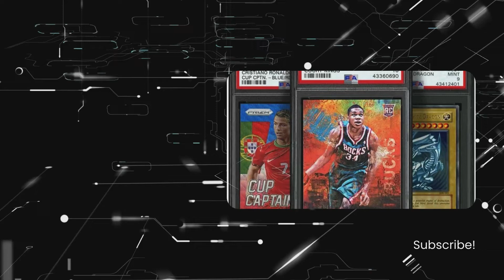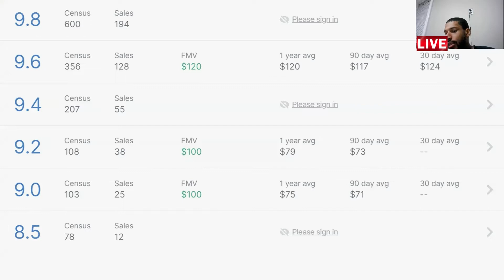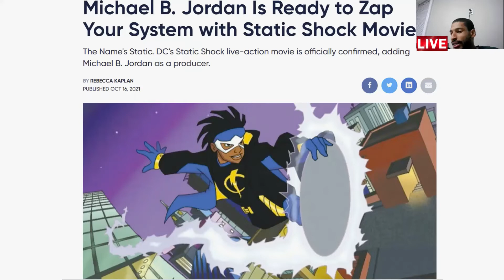Static Shock is the Most Underrated Comic You WIll Regret Not Buying!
Let me know if you would be interested in a giveaway.

The animated project centers on Static, who first appeared in 1993's Static #1 from Milestone Comics, a recently rebooted imprint for Black writers, artists, and stories. A decade after the original comic book series ended, the hero was revived in the Static Shock animated series, centering on Virgil Hawkins, a teenager who (like his comic counterpart) transforms into a superhero and gains electromagnetic powers